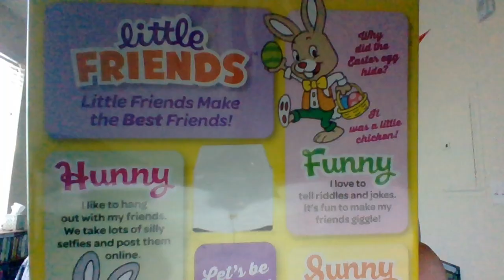Palmer® Little Friends™ Hollow Milk Chocolate Taste Test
On this segment I taste-test Palmer® Making Candy Fun.® Little Friends™ Hollow Milk Chocolate. Recorded on April 13, 2024, in Wenatchee, WA. Take care. Safe travels. This particular product has an expiration date of October 2024. Special guest appearances by Rachel Selzer and my Mom. The city of Wenatchee is not a sponsor of this video.